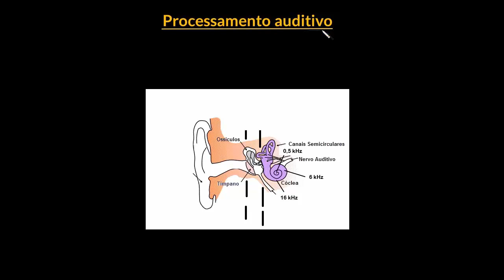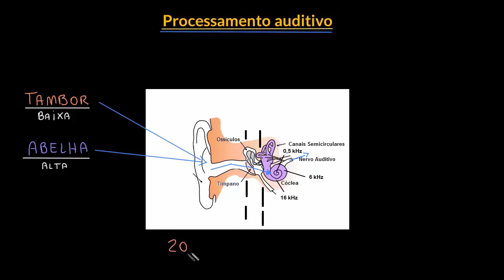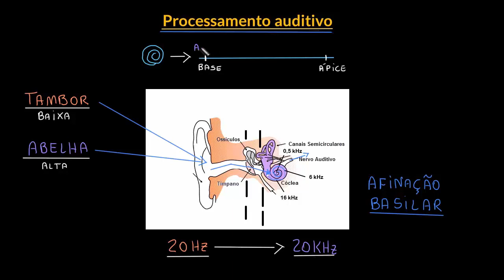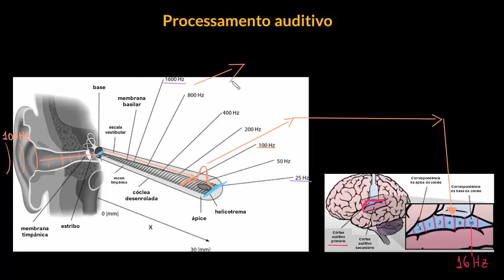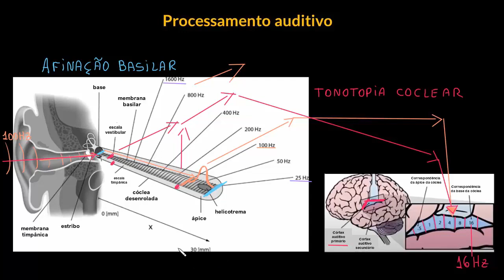Processamento auditivo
Este vídeo explica como o nosso ouvido e cérebro trabalham juntos para distinguir diferentes sons e frequências.